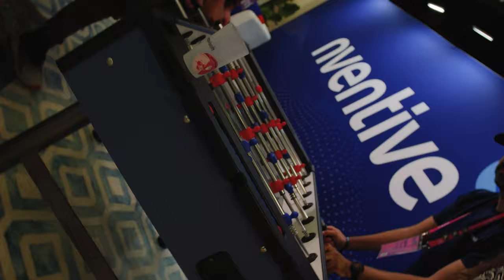WAQ23 - Récap de l'édition 2023